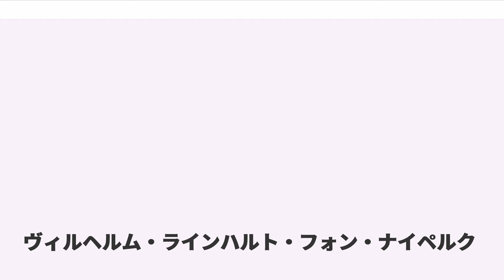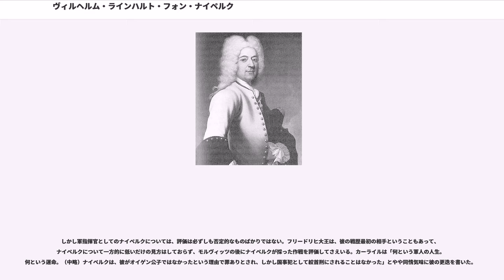ヴィルヘルム・ラインハルト・フォン・ナイペルク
ヴィルヘルム・ラインハルト・フォン・ナイペルク（, 1684年5月27日 - 1774年5月26日）は、オーストリアに仕えた貴族、軍人。はじめ男爵、後に伯爵となり、元帥に列せられた。

はシュヴァーベンに本領をもった貴族で、父はやはり軍人であったエーベルハルト・フリードリヒ。孫にナポレオン戦争時代に活躍したがいる。また、娘のアウエルスペルク侯爵夫人は大変な美人で知られていて、神聖ローマ皇帝フランツ1世の愛人との噂が流れ、また若いころのシャルル・ド・リーニュ侯とは恋愛関係にあったという。姓はナイツペルグの表記も。

1702年から軍に入り、1716年には大佐となる。墺土戦争に従軍してオイゲン公子やメルシー伯の元で活躍、続いて四国同盟戦争が始まるとシチリアに転戦し、フランカヴィッラの戦いに参加して負傷した。

1723年にナイペルクは少将に昇進するが、この年ナイペルクはカール6世より、皇女マリア・テレジアの皇配に内定しつつあったロートリンゲン公国公世子フランツ・シュテファンの教育者に任命された。ナイペルクは公子に対するカール6世の目の役割を果たすため、当時ウィーンで暮らしていたフランツに何年間も付き添い、1729年にロートリンゲン公レオポルトが没してフランツが公国継承のため母国に帰った際にも同行した。1730年ナイペルクはルクセンブルク要塞の司令官となってフランツとしばし別れたが、まもなくフランツの諸国宮廷訪問が始まると、ウィーンの指示に従ってその計画を組みたて同行する役目を負って、また付き添い生活を送った。この間、1726年にマリア・フランキスカ・フォン・ケーフェンヒュラーと結婚している。

1733年中将となる。この年ポーランド継承戦争が発生するとナイペルクは北イタリア戦線に従軍し、ロンバルディアを巡ってフランス、サルデーニャ連合軍を相手に戦った。1735年歩兵大将に昇進。1737年テメシュヴァール総督に任じられる。

このころバルカン方面ではすでに再度の対オスマン帝国戦争が始まっており、ナイペルクも主な指揮官の一人として従軍した。この戦争において、オーストリアは稚拙な戦略、低い士気と深刻な補給不足によって大きな損害をこうむって戦争を続けることができず、ベオグラードを含む、かつてオイゲン公子が獲得したバルカン南部の広い領域をベオグラード条約によって割譲せざるをえなかった。ナイペルクはこの戦争の指揮について主要な責任を負う人物の一人であって、ナイペルクの場合は特に、1739年に生じたグロッカの戦いの敗北のあと、ナイペルクが代表となったベオグラードでの和平交渉において、本国との連絡の齟齬や状況の不十分な検討のため本国の承認なしにひどく不利な条件で講和条約をまとめて皇帝が事後承認せざるを得ない状況に追いやったことが責められていた。戦争終結後ナイペルクはカール6世によって他の将軍ともども軍法会議にかけられ、要塞に収監された。

1740年、カール6世が没して娘のマリア・テレジアが即位したことからナイペルクは釈放され、さらにオーストリア継承戦争が始まったことによって、シュレージエンに侵攻してきたプロイセンはフリードリヒ2世（大王）を迎撃する軍の指揮官に任命された。

1741年早春、シュレージエン占領を着々と進めていたプロイセン軍に対し、ナイペルク軍は雪解け前の山地越えを実行してその虚を突き、孤立していた要塞を救出してプロイセン軍の本国からの分断を目指したが、急きょ部隊をまとめて会戦を挑んできたフリードリヒ大王の前にモルヴィッツの戦いで敗れた。

ナイペルクは敗戦の2日後に元帥に昇進した。会戦後、ナイペルクは態勢を立て直して何とかナイセ以南のシュレージエンを確保し、を陥としたプロイセン軍とを境にして睨みあい、しばらくの間膠着状態となった。8月、戦況打開のためナイペルクはへの前進を試みた。この行動はある程度大王を驚かせたが、しかし大王の軍が接近してナイペルク軍とナイセの間に割り込みを図ると、すぐに反転撤退してナイセ川南岸に戻った。

当時のオーストリアは孤立状態にあって、ベーメンには新たにフランス、バイエルン軍が侵入を開始するなど苦戦していた。そこでオーストリアはイギリスの仲介のもとに...